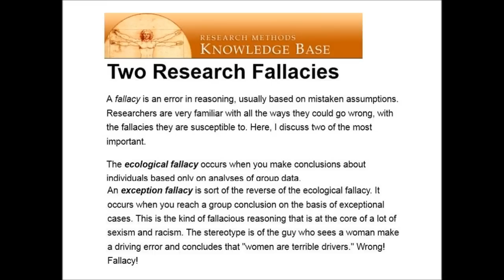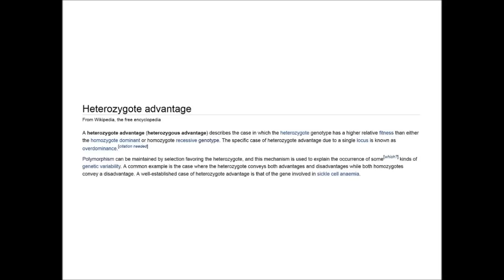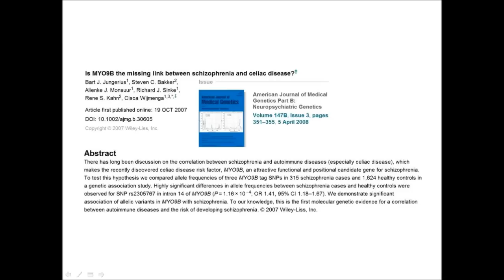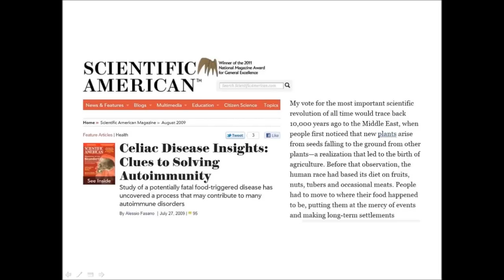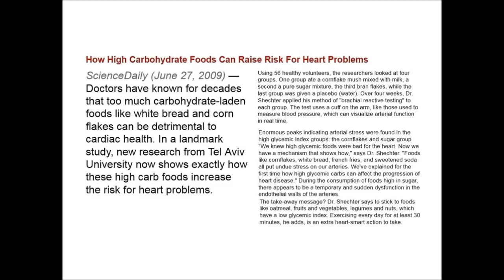Primitive Nutrition 23: Thin Gruel on Grains, Part II